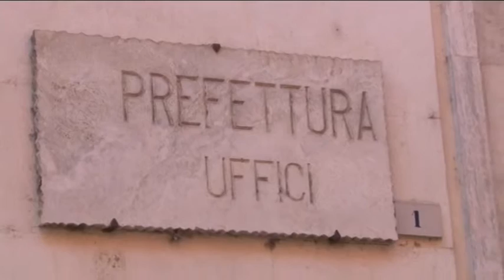Di Primio. Speranza per le prefetture di Teramo e Chieti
Non è ancora ufficiale il taglio dei fondi alle prefetture che causerebbe la fusione di Chieti e Teramo , a farlo sapere è il sindaco Umberto Di Primio che per questa causa ha più volte incontrato il ministro dell'interno Alfano.